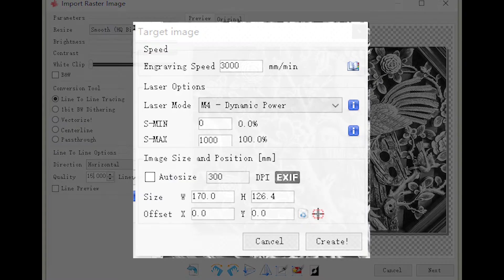How to DIY With Upgraded Aufero Laser 1? Laser Engraving Test in Factory!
What's Aufero features?
Ortur Technologies, Plug&Play Machine, Entry Level Price, Hassle-free Customer Support.